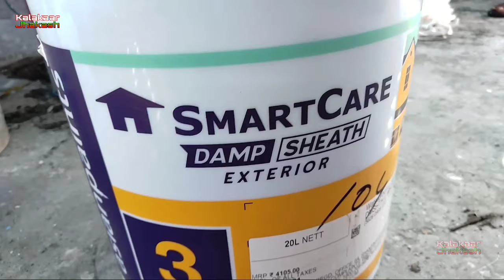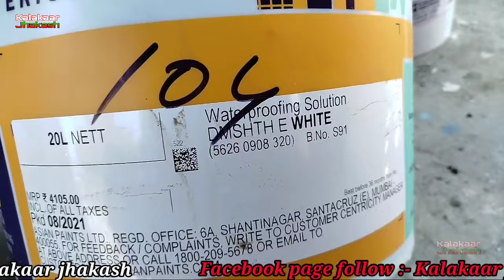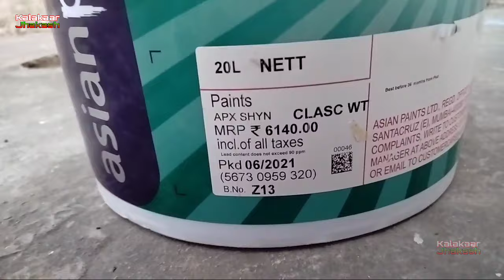बाहरी दिवारों में प्लास्टिक पेंट कैसे यूज करें? APEX SHYNE DUST PROOF/WHITE PAINT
नमस्कार दोस्तों मैं इस वीडियो में बताया हूँ कि बाहरी दीवारों के लिए वाइट प्लास्टिक पेंट कैसे किया जाता है और इस पेंट में पानी मिलाया जाता है या कि नहीं,आप सबको बिल्कुल नया जानकारी दिया हूँ, दोस्तों पेंट करने की नया तरीका जान लिजीए इस वीडियो में  और बिशेष जानकारी दिया हूँ और क्या तरीका है, तो इस वीडियो को अंत तक जरूर देखिए और अच्छी तरह से जानकारी लीजिए

आप सभी दोस्तों से गुजारीश है कि जो अभी तक हमारे चैनल को सब्सक्राइब नहीं किया है, तो चैनल को सब्सक्राइब कर लिजीए और बेल आईकन घंटी पर टच कर दिजिए और विडियो को लाईक कर दिजिए / धन्यवाद

बहुत-बहुत धन्यवाद आप सभी दोस्तों को🙏🙏🙏❤❤❤

सभी दोस्तों को मैं दिल❤ से धन्यवाद देता हूँ